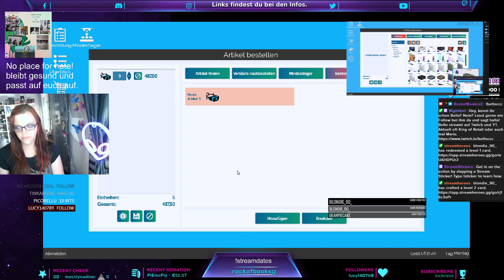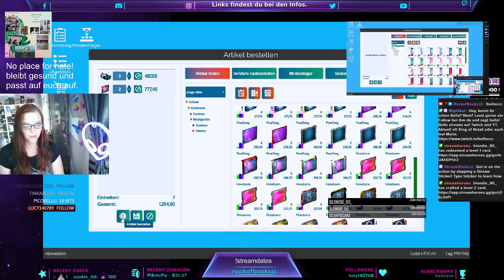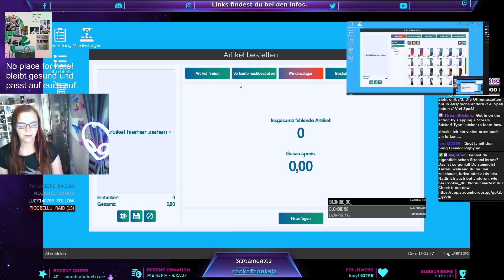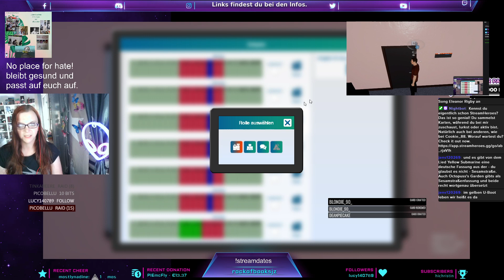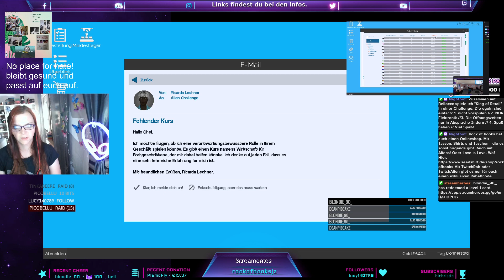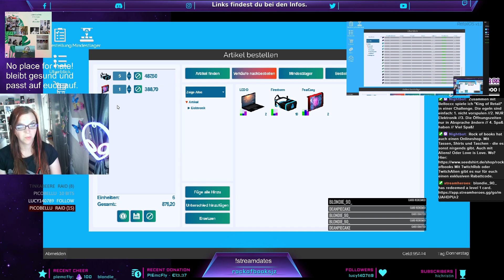King of Retail Special mit Belloccc! Neuer Elektro-Shop!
Noch eine Challenge mit Bello und unseren Shops!
Wer wird dieses Mal gewinnen?